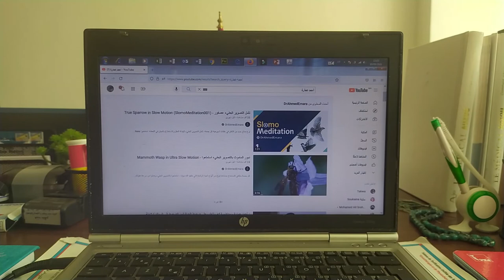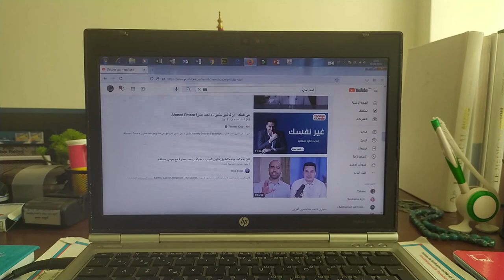روتيني الصباحي قبل الذهاب للعمل HIND HAFOU II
كنتمنى تكونوا بأفضل حال

فيديو اليوم غادي نشارك معاكم فيه روتيني الصباحي الحقيقي قبل الذهاب للعمل ، أي العادات لي كندير في الصباح في الدار ديالي قبل ما نبدا الخدمة في العيادة :  كندوش ونحك سنينات ديالي + نصلي يقبل الله +نغسل الأواني لي كيكون غالبا بقاو عليا من البارح ختكم كسولة  + كنوجد الفطور  من بعد كنلبس عليا الحوايج لي كانكون اخترتم البارح في الليل ، كنركب في الطاكسي وكنمشي العيادة ملي كنوصل أول حاجة كنعمل كنفتح النوافذ باش كيدخل الهواء نقي وكنرش معطر عندو رائحة زوينة وخفيفة وكنشعل الحاسوب ديالي ونسمع للدكتور أحمد عمارة باش كنبدا النهار ديالي كله نشاط وحيوية وطاقة إيجابية .

كاميرا التصوير:  Xiaomi Redmi Note 7
برنامج المونتاج :  Filmora 9